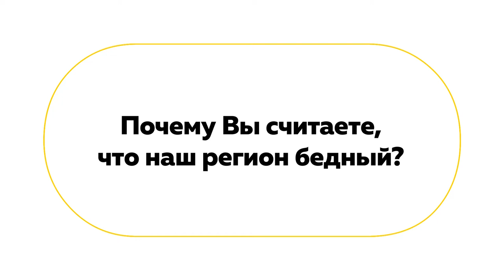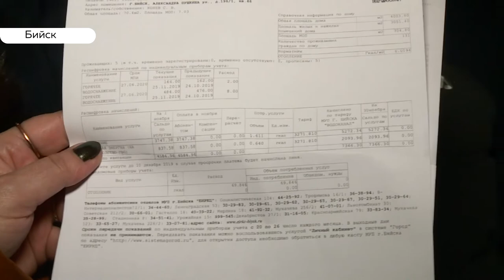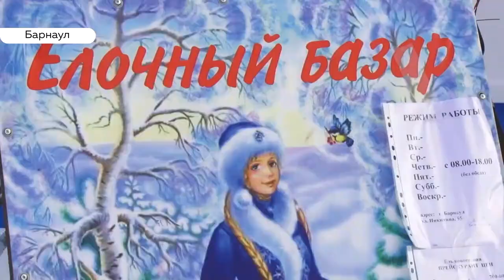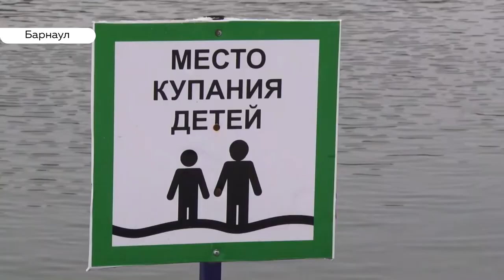День с Толком. 16.12.2019. Выпуск 19:30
- Митинг общественников, обсуждения за круглым столом. Станет ли парк имени Ленина местом строительства нового спорткомплекса, пока не решено
- Готовы пойти на крайние меры. Что стало причиной стихийных собраний жителей бийского Заречья?
- Последний рабочий или первый праздничный день? Каким будет 31 декабря для жителей края?